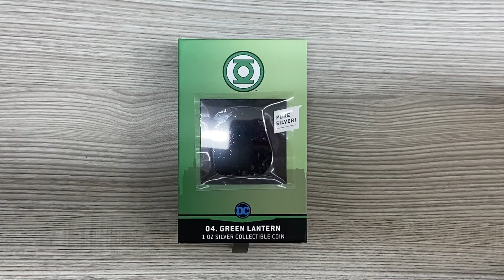2020 1 oz Colorized Silver DC Comics - Green Lantern - Niue Chibi Coin Collection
Bullion Exchanges is excited to ring in the newest arrival of the 2020 Chibi Collection: 2020 1 oz Colorized Silver Green Lantern Chibi Coin! This superhero silver coin weighs 1 troy oz, contains .999 fine silver, and has a bright, shiny colorized proof finish- perfect for illuminating any growing coin collection. Much like its predecessors, this officially licensed Green Lantern silver coin was designed in the Chibi Art Style, making it a truly unique and adorable acquisition for any bullion buyer. Don’t wait to “recharge”- only 2,000 of these Colorized Proof Green Lantern coins were minted. Therefore, interested collectors should purchase theirs before their chances dim forever...

As the ninth release in the Chibi Coin Collection from the New Zealand Mint, the Green Lantern follows in the footsteps of other DC Heroes such as Wonder Woman and The Flash. Created in 1940, The Green Lantern was originally a railroad engineer named Adam Scott. He received his powers from a magical ring he crafted after discovering a magical lantern. The ring had to be charged every day by touching it to that lantern, otherwise, it would not work. In 1959, the Green Lantern received a new backstory. Hal Jordan, a former combat pilot, was gifted the ring from a dying alien. Soon after, he was commissioned as an officer in the Green Lantern Corps. This special force was tasked with keeping the peace across the universe under the instruction of the Guardians of the Universe. One of the original founders of the Justice Society of America, the Green Lantern will continue to light up the darkness for years to come.

The obverse of the Silver Green Lantern Chibi Coin includes the Ian Rank-Broadley portrait of Her Majesty, Queen Elizabeth II wearing her royal diadem. Inscriptions include the Queen’s name, legal tender, country, year, face value, weight, purity, and copyright.

The reverse features a Japanese Chibi style Green Lantern wearing his recognizable costume with the Green Lantern emblem on his chest. His mask covered his eyes, concealing his true identity, and he wears his iconic ring on his right hand.

Coin Features:

4th DC Comics Chibi Coin Series Release
9th Chibi Coin Release
Made with .999 pure silver and weighs 1 troy ounce
Proof Finish
Colorized coin is shaped like the character
Manufactured by the New Zealand Mint
Face value of $2 backed by the Niue government
Comes in a special windowed box with a Certificate of Authenticity
Obverse: Showcases the Ian Rank-Broadley portrait of Queen Elizabeth II. Inscriptions: “ELIZABETH II”, “NIUE”, “2020”, “2 DOLLARS”, 1 oz”, “999 Fine Silver”, and DC Comics copyright.
Reverse: Displays a colorized Chibi-style Green Lantern wearing his superhero costume and mask.
More DC Comics Chibi Silver Coins include:

The Flash
Wonder Woman
Batman
Bullion Exchanges proudly provides our customers with an exciting array of unique silver coins, including this 2020 1 oz Colorized Silver Green Lantern - Niue Chibi Coin. Complete your adorable collection with other cheeky Chibi Coins! Looking for other unusual silver finds? Check out the 2021 1 oz Silver Snow Maiden Matryoshka Doll Coin and our Antiqued High Relief Silver Coins as well! After submitting your order, your items will be packaged carefully and shipped to your address. Please contact our customer service team with any questions you may have.